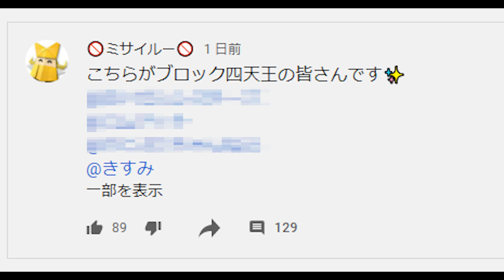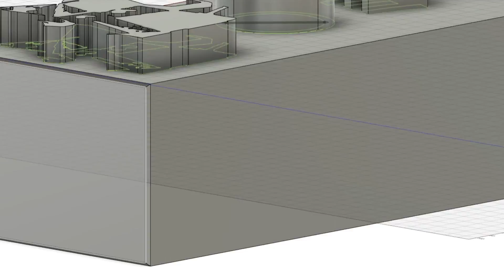荒らしコメントを物理的にブロックにしてみた